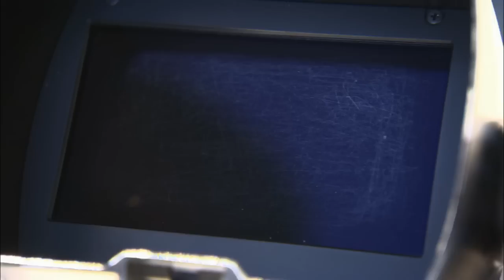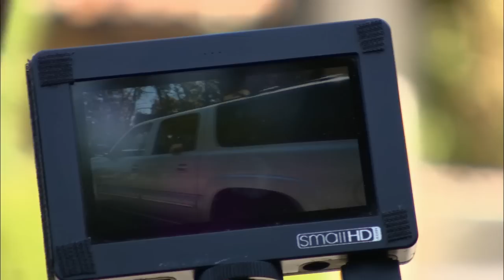Así se filmó "El Señor de los Cielos" | En La Sombra del Narco | Noticias Telemundo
Video oficial de Noticias Telemundo. José Díaz-Balart recibe acceso único a los personajes, el set y el proceso de elaborar la novela "El Señor de los Cielos".